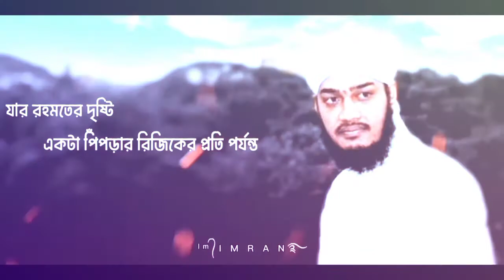কখনো কনো অবস্থায় মন ছোট করবেন না--__ Sayed Mokarrom Bari--__ Whatsapp Status